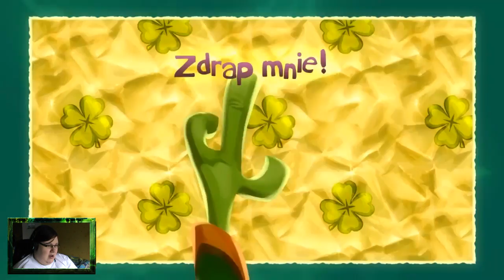Kina kica w Rayman Legends '7 - Francuzi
Podoba Ci się gra? Kup na muve.pl
Muza:
Intro:  Hollywood Undead - Paradise Lost
Outro: Pendulum - Watercolour